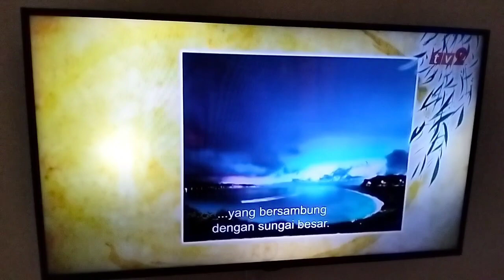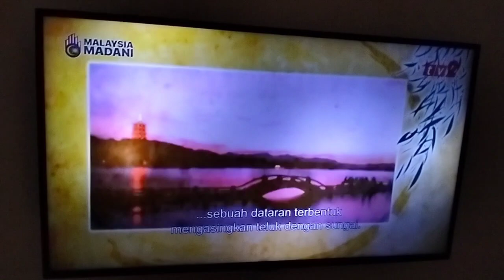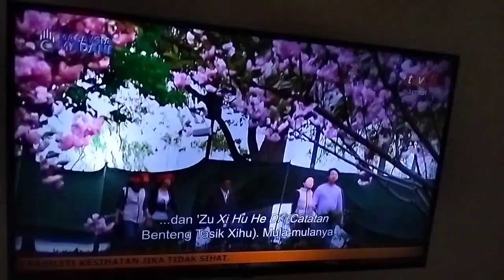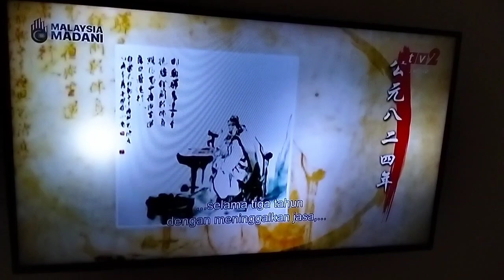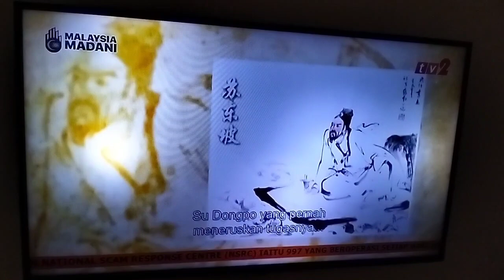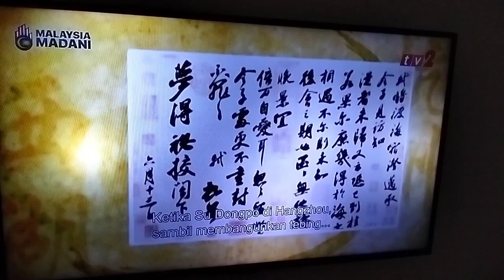Asian Culture - Episode 4 Hangzhou Xihu Zhong Guo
Rancangan Menonoton RTM TV2 Adventure Around The World Asian Soo Wincci Asian Culture Thanks For You